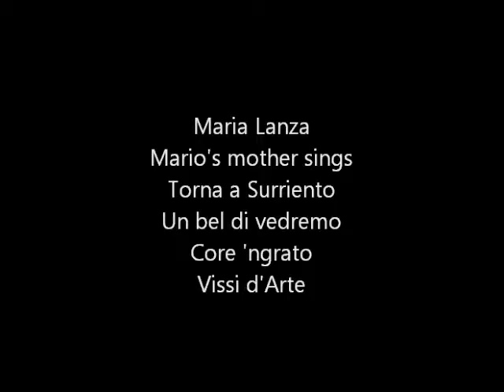Maria Lanza Sings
Mario Lanza's mother sings four selection: 1. Torna a Surriento. 2. Un bel di vedremo. 3. Core 'ngrato. 4. Vissi d'arte.